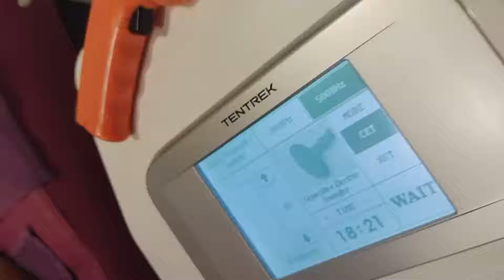😍⭐ ¿Cómo se utiliza el Tensamax en el cuerpo?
En el siguiente video, podrás apreciar más de este tema, veamos.

En Diana Dussan Clínica Avanzada IPS, brindamos modernas experiencias de estilo de vida, logrando satisfacer de manera integral las necesidades de salud, belleza y bienestar de nuestros pacientes.

Por eso en Diana Dussan Clínica Avanzada IPS,  manejamos varios campos específicos como la cirugía plástica, la medicina estética, la dermatología y la odontología, haciendo de nuestra clínica el mejor lugar donde encontrarás los mejores especialistas médicos en un solo lugar, para que en verdad vivas una verdadera experiencia Dussan.